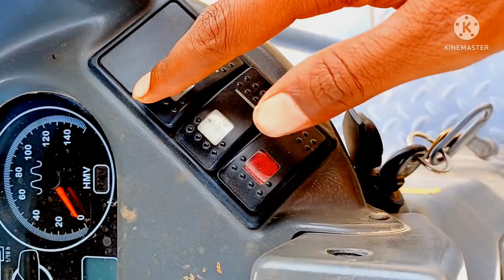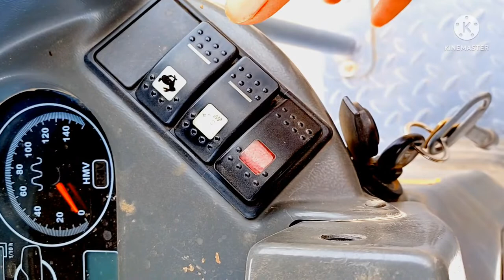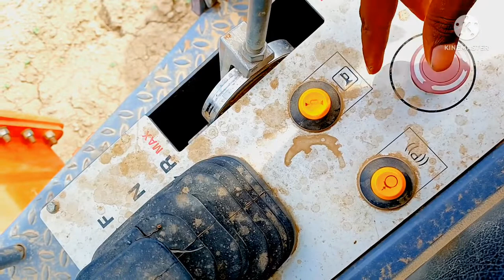ROLLER kaise chalayen, how to use hamm roller HAMM ROLLER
how to use hamm compaction roller